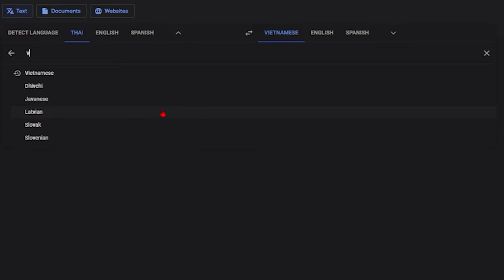Câu chuyện kể về cú đấm sấm sét và cứ nhảy thần chết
C418 - Minecraft
music_by_infraction_no_copyright_music
Wii Shop Channel Music
mii_channel_music